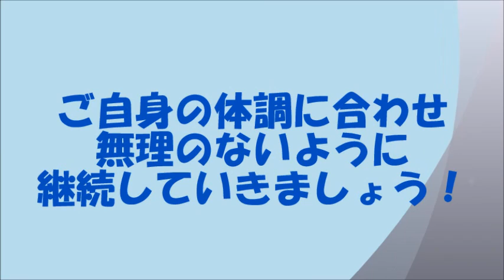椅子を使った上半身のストレッチ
この運動は猫背の姿勢改善や肩こり、首コリ、目の疲れの症状を軽くする効果が期待できます。